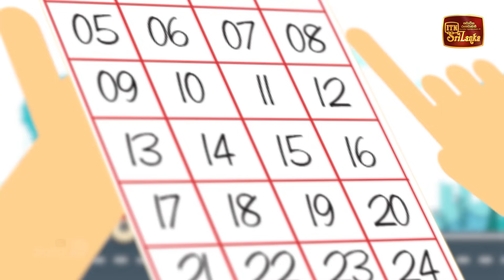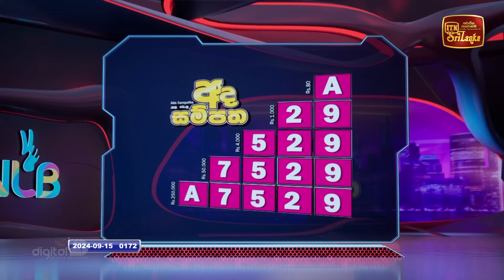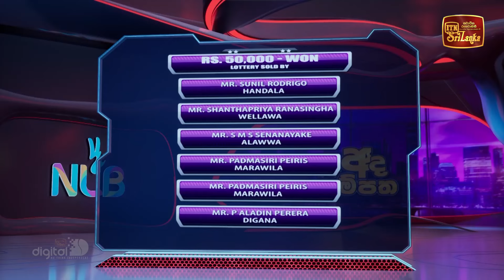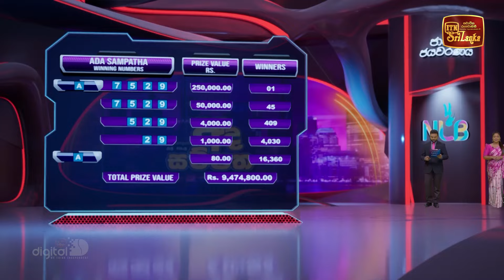NLB Live Lottery Draw (2024-09-15) | 09.30 PM